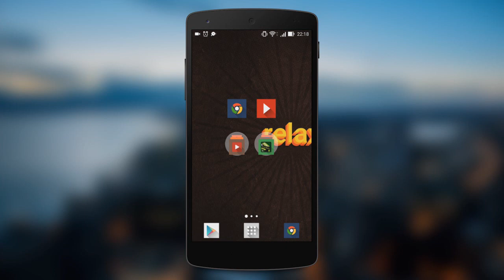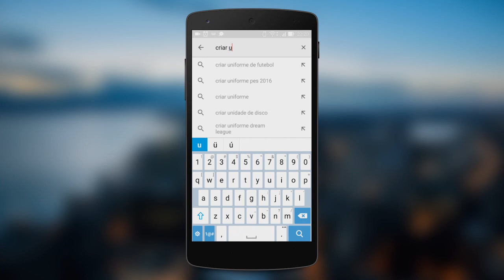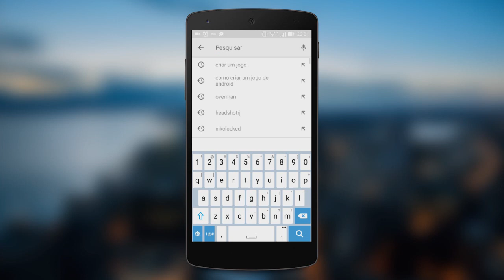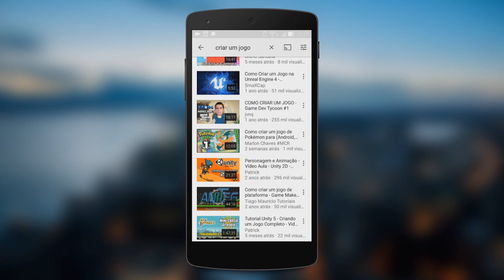2 coisas que TODO YOUTUBER que quer CRESCER tem que saber! (dicas p/ ter +views/+subs)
- Confira nesse vídeo 2 coisas que TODO YOUTUBER que quer CRESCER tem que saber! São 2 dicas que vão te ajudar a crescer no YouTube! | Curso: SEO PARA YOUTUBER – Coloque seu vídeo no topo das buscas

TECNODIA NETWORKS

TECNODIA CURSOS
Cursos on-line para criadores de conteúdo

PORTAL TECNODIA
Conteúdo para quem produz conteúdo. Seja tech!

TECNODIA RECOMENDA

tecnodia